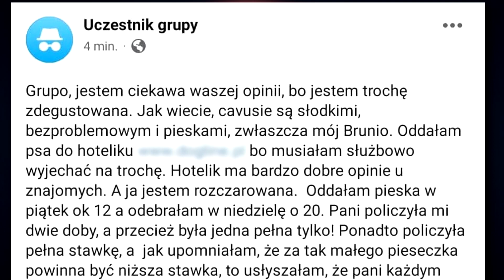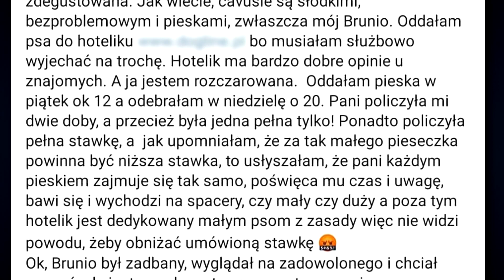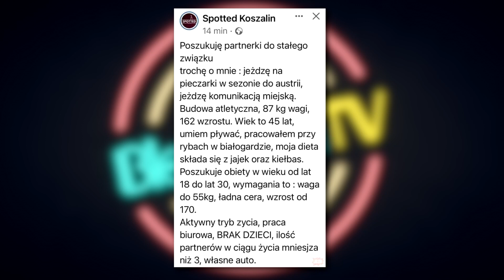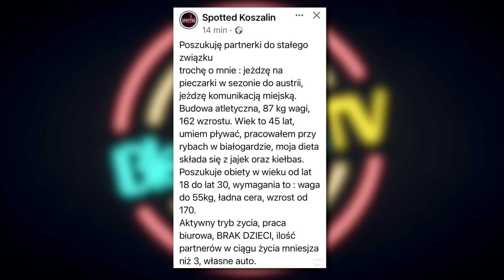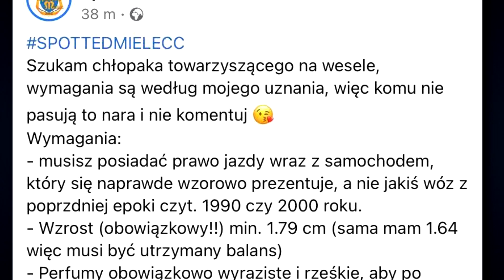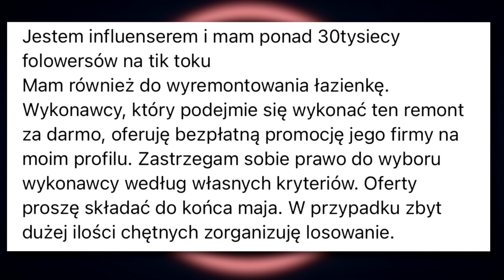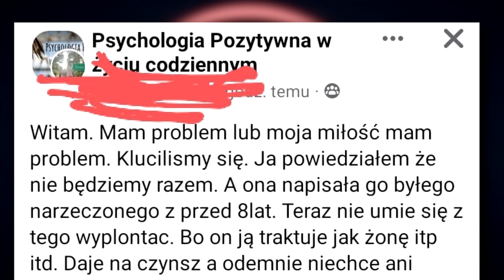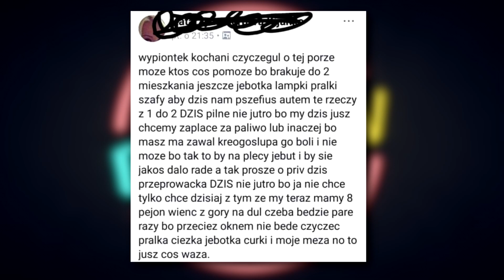Beka z LUDZI W INTERNECIE 5 | BlejtramTV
"Beka z LUDZI W INTERNECIE", odcinek 5. a w nim między innymi o tym, że w żadnym wypadku nie należy przepuszczać kobiety w drzwiach, trochę o poszukiwaniach miłości przez pewnego pana, oraz o tym jak sprytnie wyremontować sobie mieszkanie nie inwestując w to ani grosza ze swoich pieniędzy. Zapraszam!

Zajrzyj tutaj!